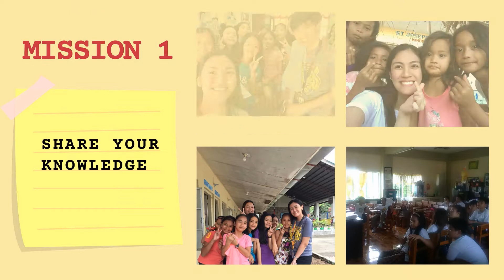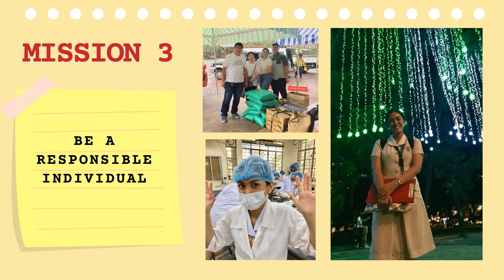Medical Biology As Agent Of Globalization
How about you, how can you be an agent of globalization? By using the comment section below you can input your insights and let me know your thoughts :)